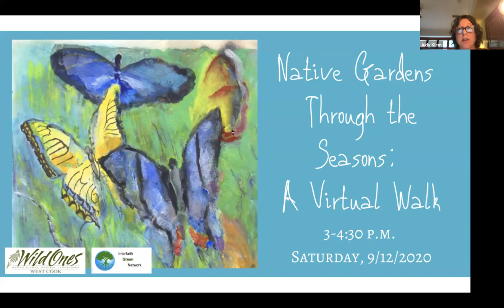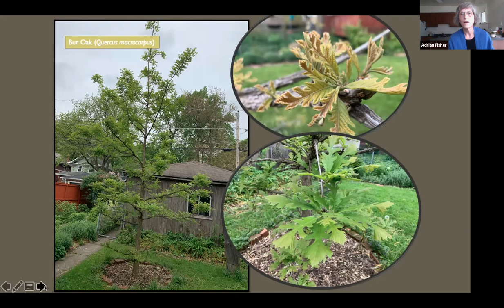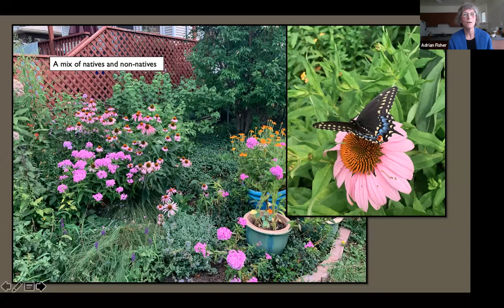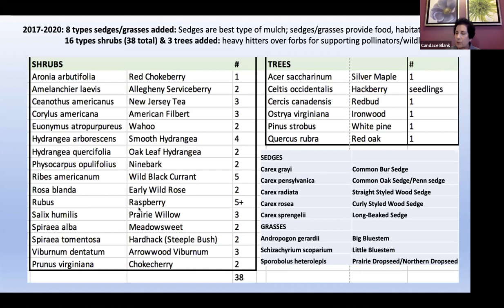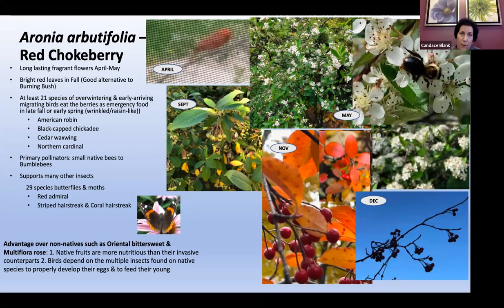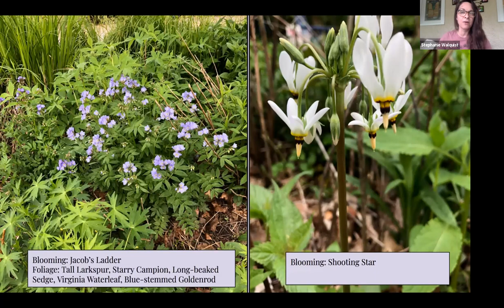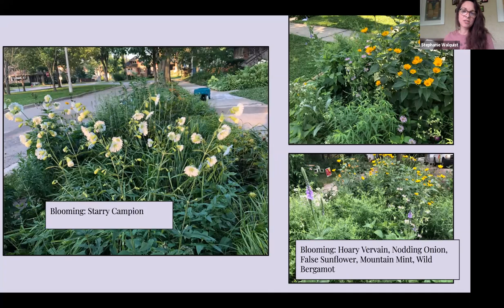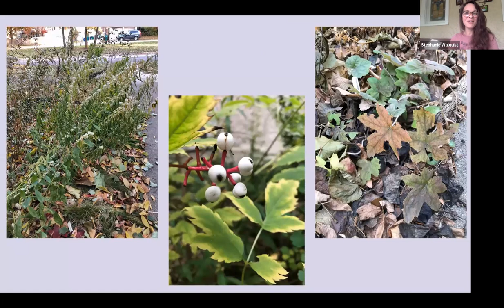Native Gardens through the Seasons: A Virtual Walk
On September 12, 2020, three experienced native plant gardeners shared their home gardens, taking viewers through the seasons from spring into fall. In the order of appearance, the speakers are West Cook Wild Ones members Adrian Ayres Fisher, Candace Blank, and Stephanie Walquist.